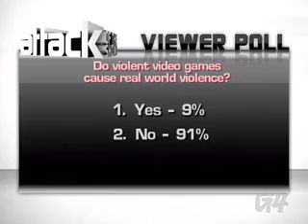Attack of the Show--Too much video game violence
Adam Sessler speaks his mind during the Loop segment on Attack of The Show